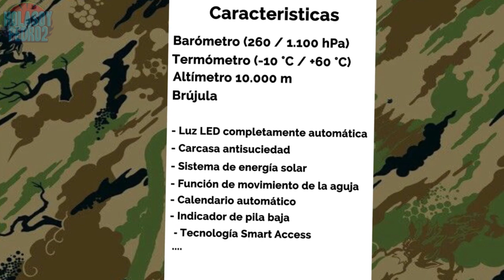GWG 1000mh Maharishi Fake vs Original Casio G Shock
Best Fake GWG1000 Maharishi Replica vs Original.
Military Watch.